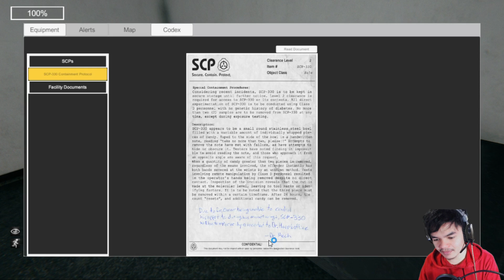SCP Containment Breach [EP.17] - ตายอย่าง HD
เกมยังเสร็จไม่ดีแต่ก็พอมีตัวใหม่ให้ดูแหะ ๆ ปล. Happy new year 2018

__เพลง และ SFX__